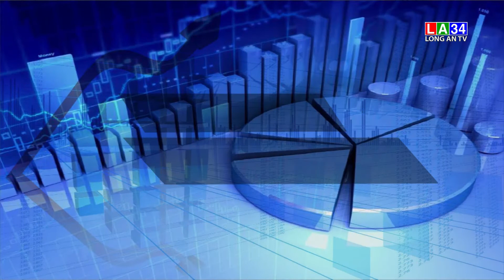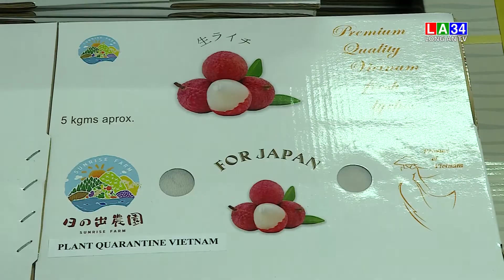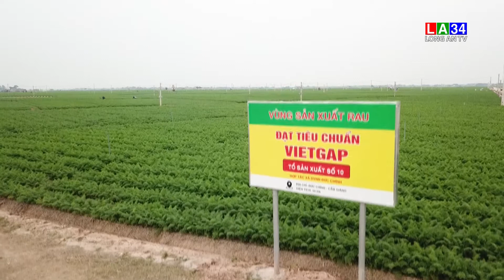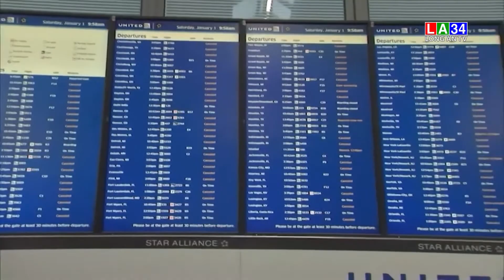Bản tin Tài chính - Thị trường 03/01/2022